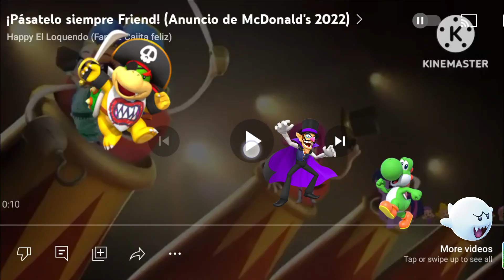¡Pásatelo siempre nintendo!